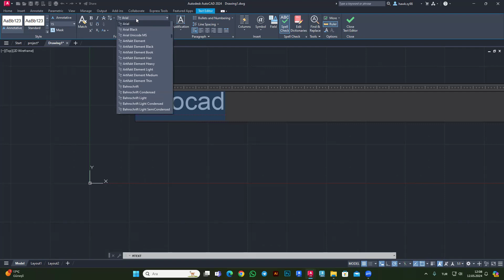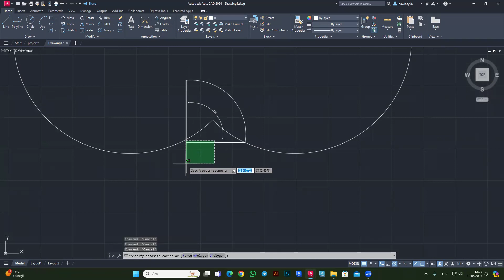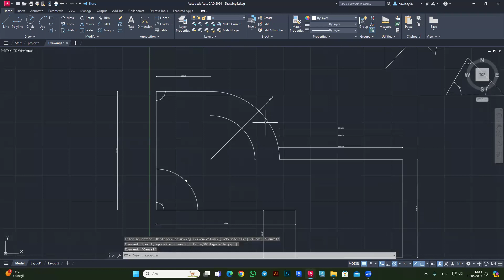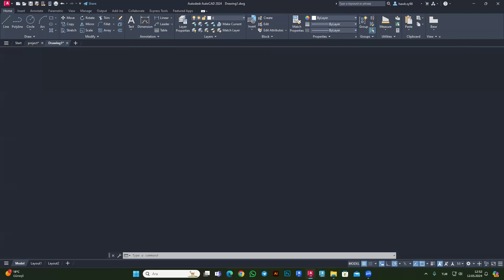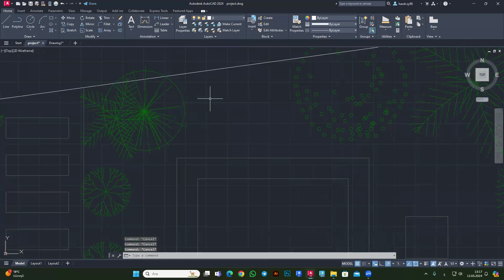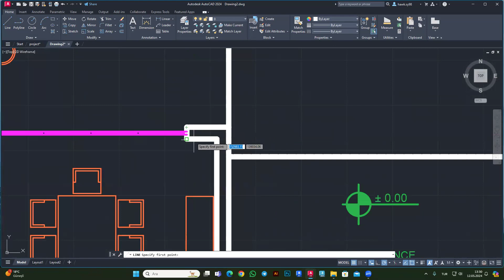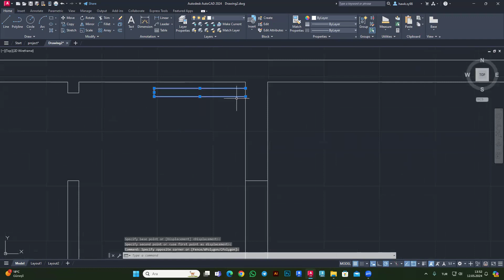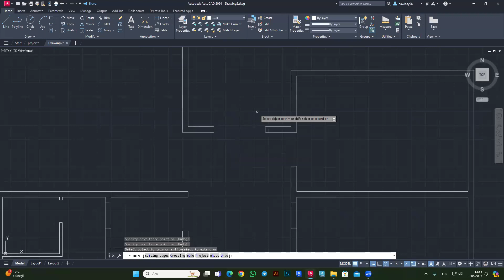دبلوم التصميم الداخلي والمعماري / Autocad / المحاضرة 2